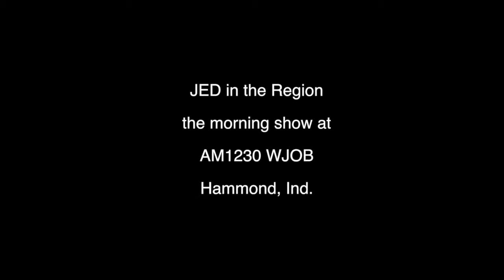"Citizens being killed or shot everyday!"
This video is about 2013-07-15-JEDinRegion-C